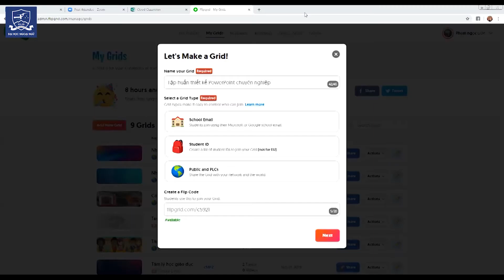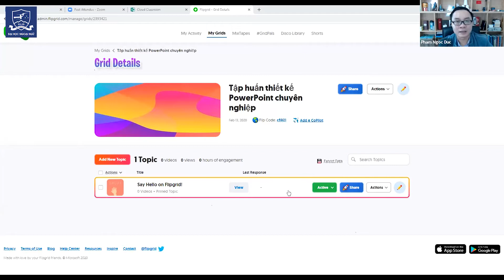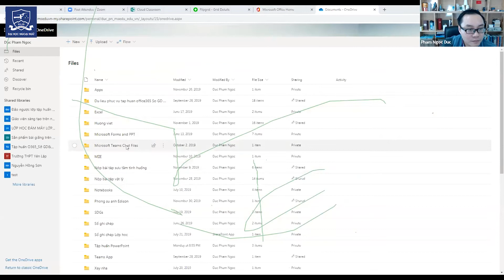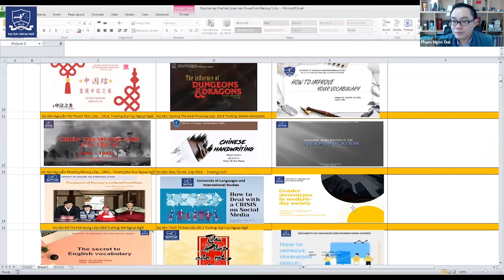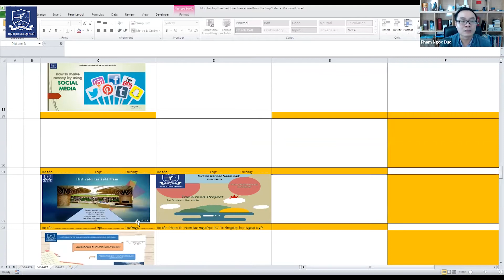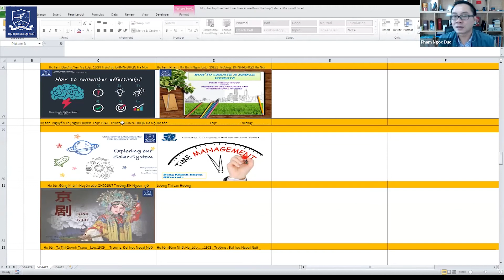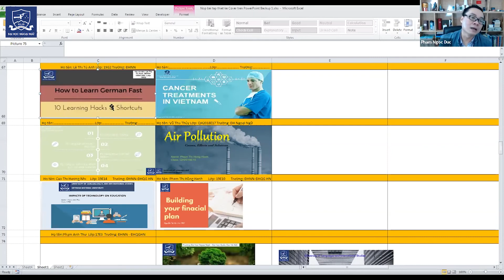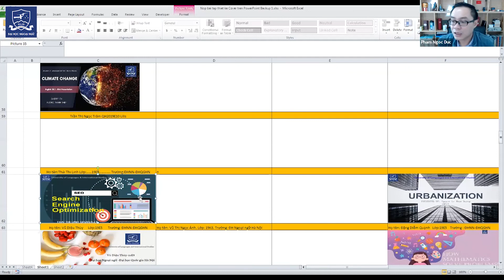(Livestream) môn học Công nghệ thông tin - Truyền thông ngày 13/2/2020 (Phần 5)